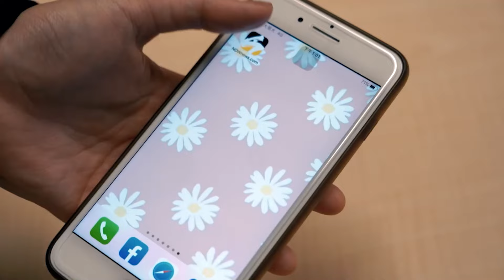萬華男出車禍、渾身酒氣答非所問！企圖落跑遭警方壓制畫面曝光｜NOWnews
15日上午7時許，32歲的劉姓男子、駕車行經北市環河南路一段附近出車禍，萬華分局獲報後趕抵，卻發現劉男渾身酒氣，對於警方詢問均答非所問，還想趁隙逃離現場，被警方攔下後，其酒測值竟高達1.10mg/L，當場被依現行犯逮捕，全案依公共危險罪嫌，移送台北地檢署偵辦。